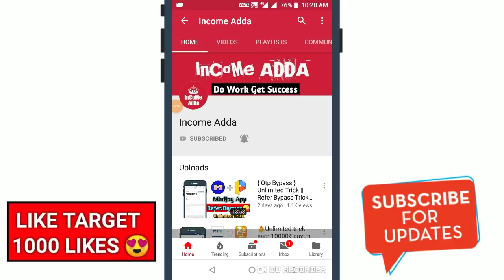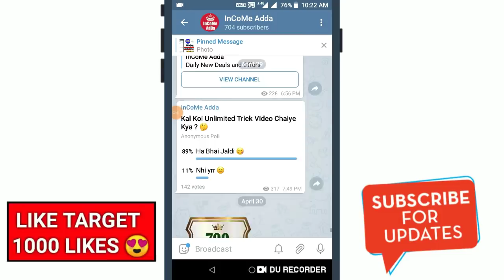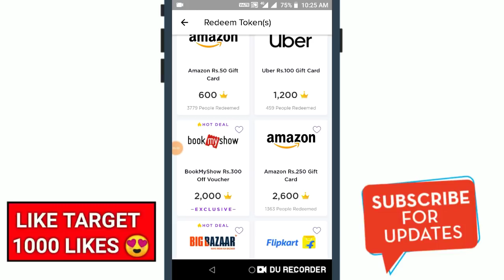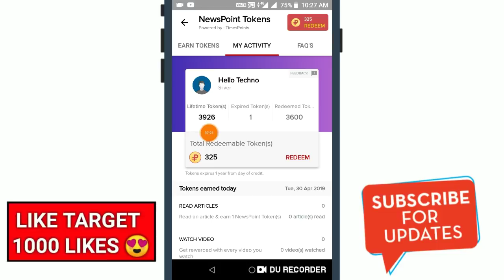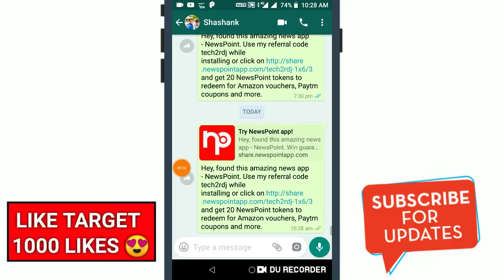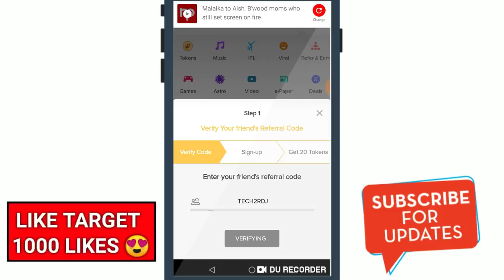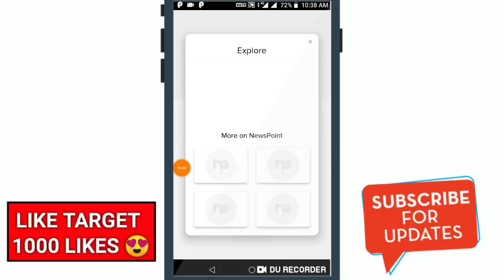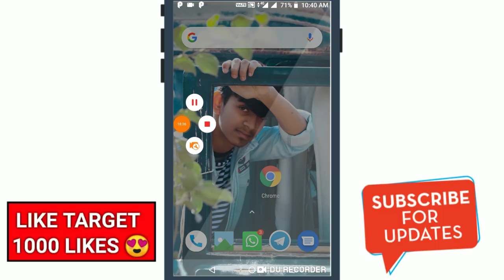【Unlimited Trick】NewsPoint App Refer Bypass [ Hindi ]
✅Refer code 👇
Tech2rdj

✅Parallel Space👇
On telegram Join Now

✅Install free ₹370 Paytm Cash➡.